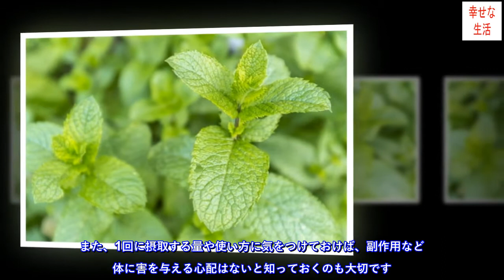薬用効果のあるハッカ